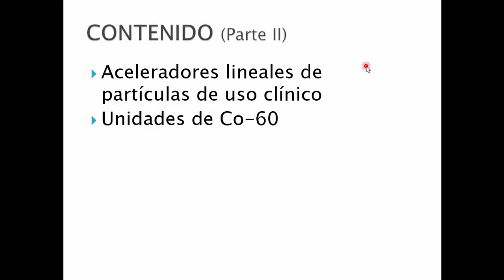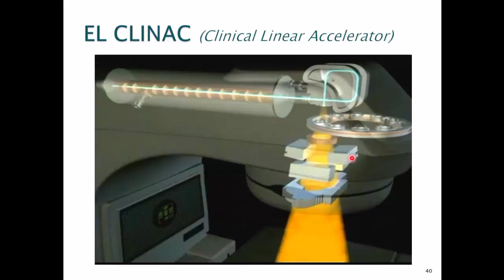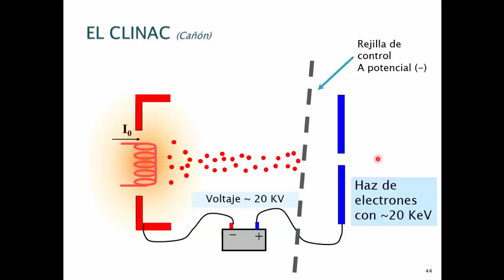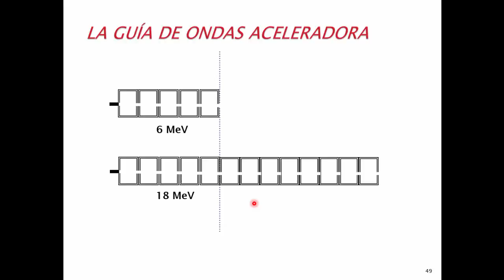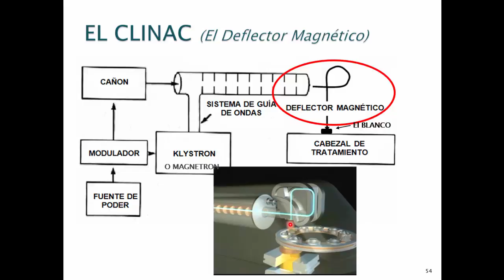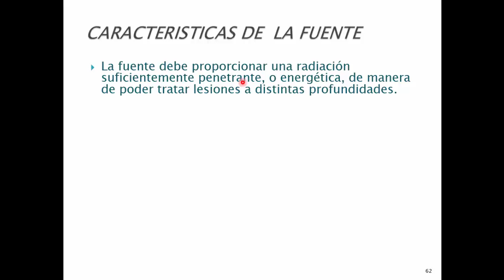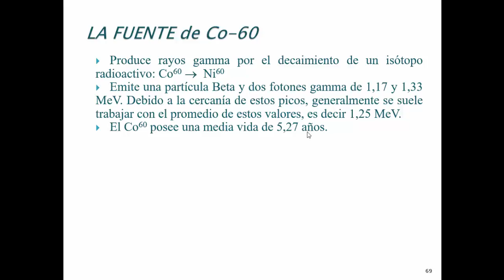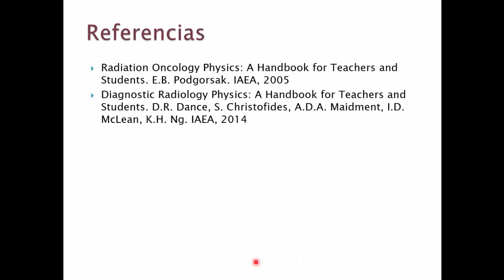CLASE 6.2 - Equipos Emisores de Radiaciones Ionizantes. Servicios RADFIS C.A.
A continuación les presentamos la segunda parte del tema de equipos emisores de Radiaciones Ionizantes, donde nos enfocaremos en la descripción básica de los principales equipos utilizados para tratamiento en Radioterapia a distancia, es decir, Teleterapia.  Haremos una revisión tanto de los aceleradores lineales como de las unidades de Cobalto-60, haciendo especial hincapié en los  métodos de Protección Radiológica para el Personal, Público y paciente en esta practica clinica.

REFERENCIAS

IAEA, Handbook for Teachers and Students: Diagnostic Radiology Physics. 2015

IAEA, Handbook for Teachers and Students: Radiation Oncology. 2005

SOCIEDAD ESPAÑOLA DE FISICA MEDICA, COLECCIÓN FUNDAMENTOS DE FÍSICA MÉDICA, VOLUMEN 2. Radiodiagnóstico: Bases físicas, equipos y control de calidad. 2011

Instructores:
Franklyn Reggio
MSc. en Física Médica